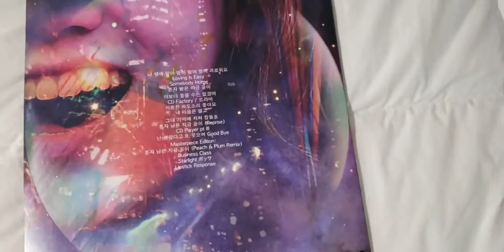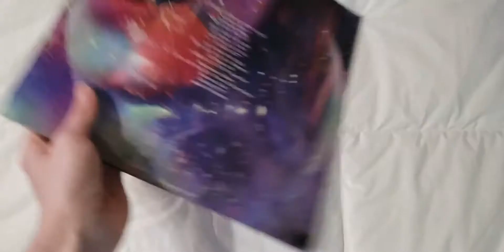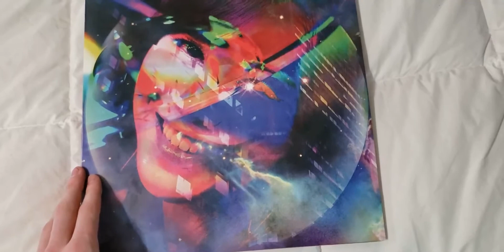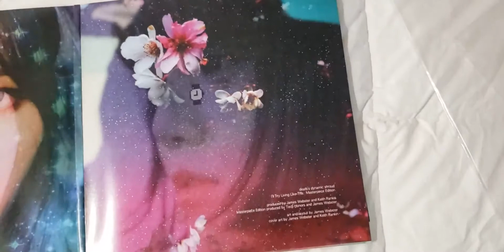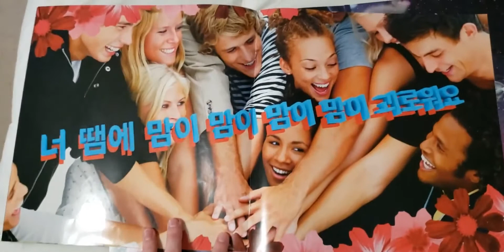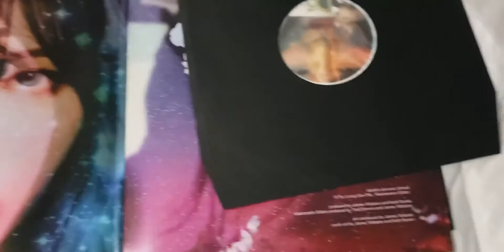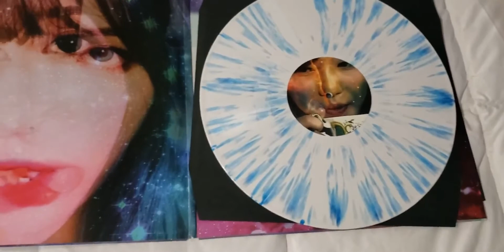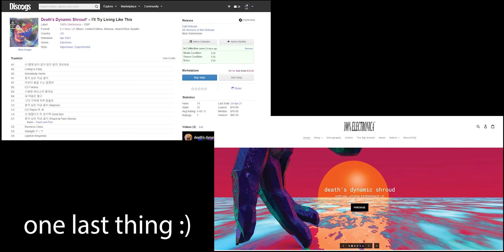Death's Dynamic Shroud - I'll Try Living Like This - Vinyl Review